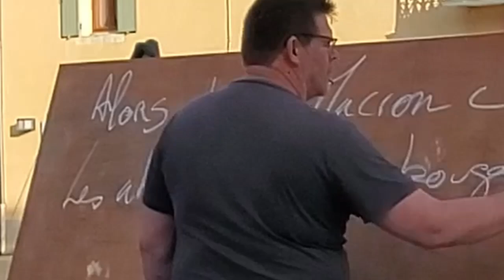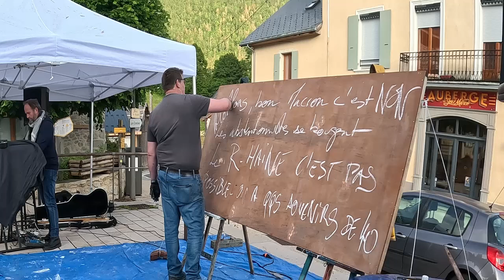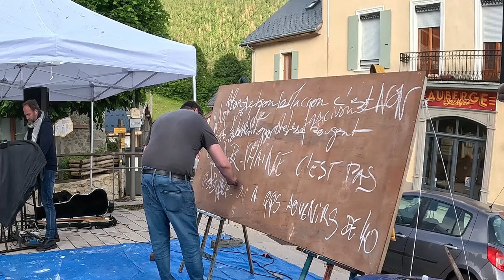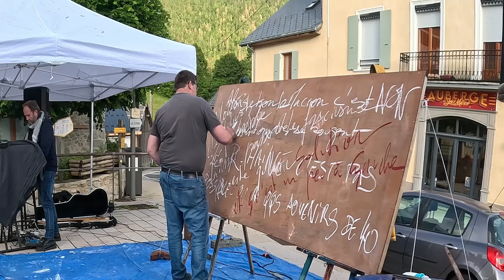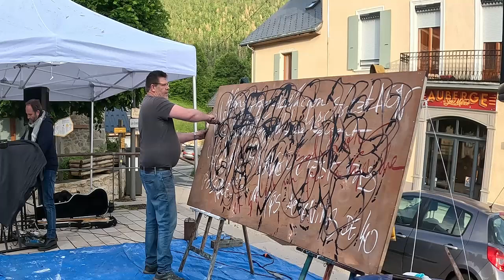Performance Painting & Music - La compagnie des Mouches - version longue - Juin 2024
Marc Gengoux : Painting
KarXX: bass and samples
Festival Sappeytille 2024
Copyright YOZAA Prod